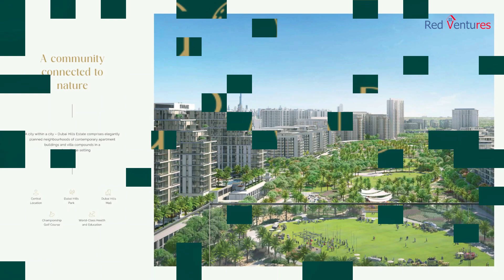Experience Luxury Living at Golf Grand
Golf Grand
Dubai Hill Estate
Dubai